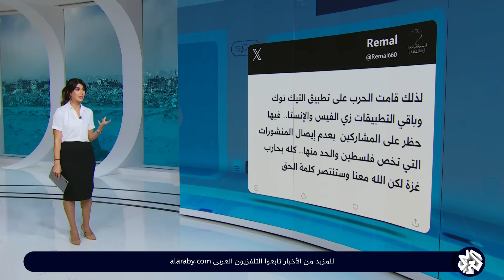هتافات ضد جندي إسرائيلي في جامعة أميركية ووصفه بأنه مجرم حرب